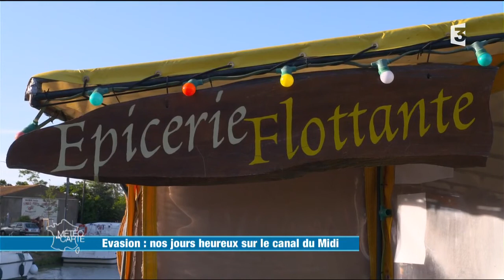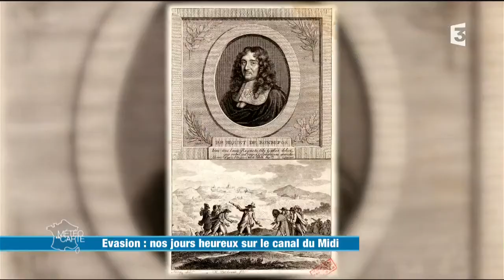Nos jours heureux sur le canal du Midi - Météo à la carte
Départ pour une belle promenade bucolique sur le canal du Midi. Considéré comme le plus grand chantier du 17ème siècle, il a révolutionné le transport fluvial. En toute saison, il est le passage idéal entre l’Atlantique et la Méditerranée.